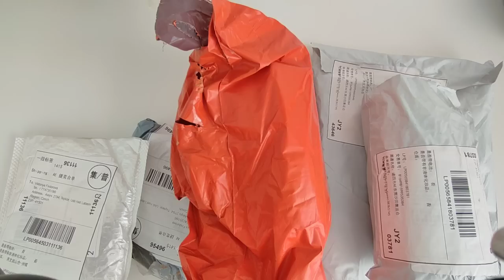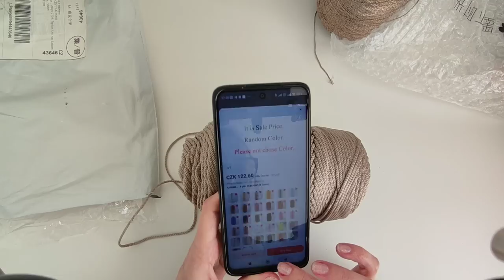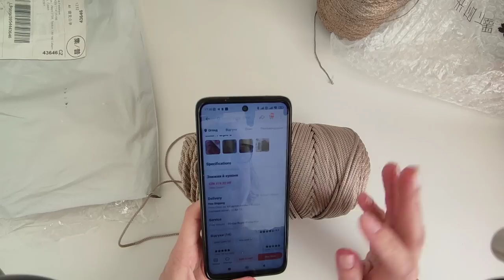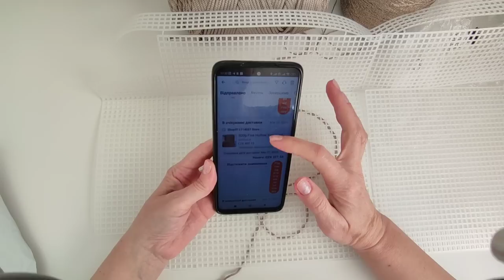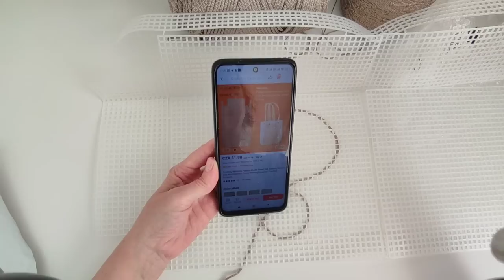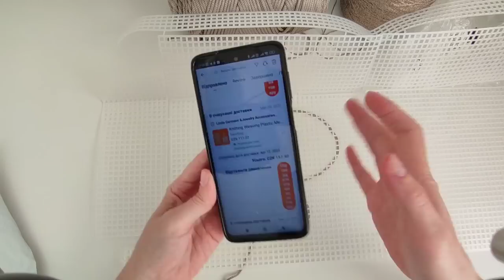Удачный шоппинг на АлиЭкспресс для вязальщиц.Пряжа с АлиЭкспресс отзыв.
КАРТА ПРИВАТБАНК
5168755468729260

алиэкспресс покупка пряжи
покупки пряжи
вязальный шоппмнг